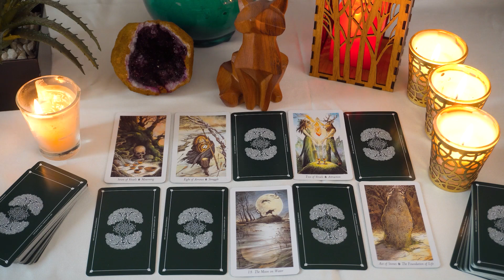AQUARIUS..❤️‍🔥 This person really loves you, they keep picking up the phone and putting it down